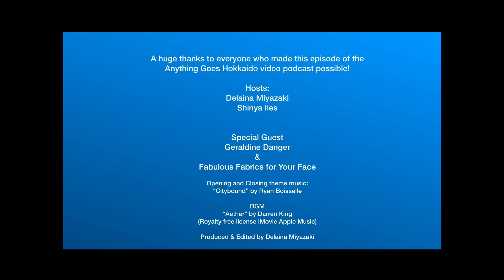Anything Goes Hokkaido S1E11- Fabulous Fabrics for Your Face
In this episode we hear from Geraldine Danger, the founder and one-woman operator of the Fabulous Fabrics for Your Face business, supplying custom made masks in fabulous fabrics from Kuchan, Hokkaido, Japan. Geraldine is also an avid cycler and shares with us about her travels from northern Japan to as far as the COVID virus would allow her to go before restrictions became too severe. You'll be amazed to hear what her original travel plans were! This is a fun episode so be sure to stay through the end!